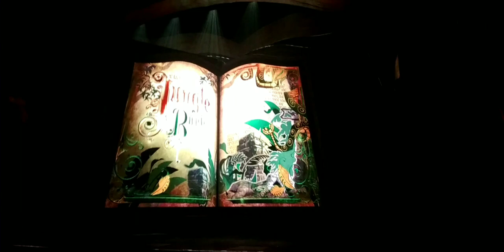Mickey and the Wondrous Book Part 1/Storybook Theater/Disneyland Adventure